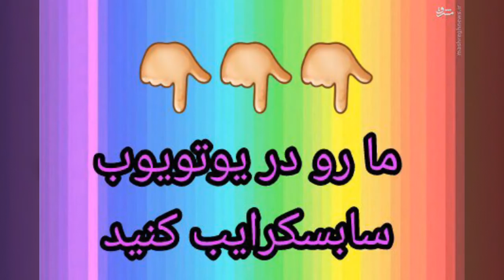آیا بدنسازی قد رو کوتاه می‌کند؟